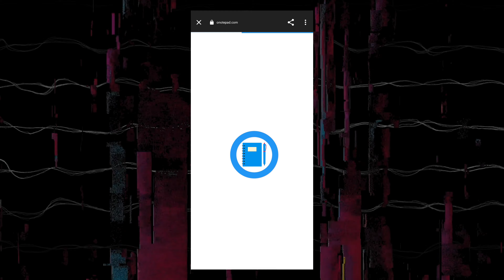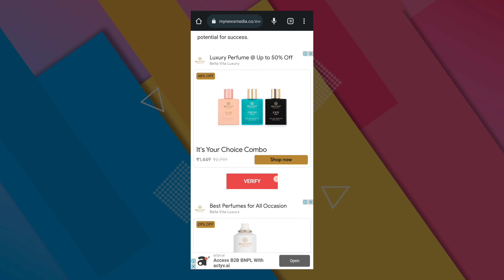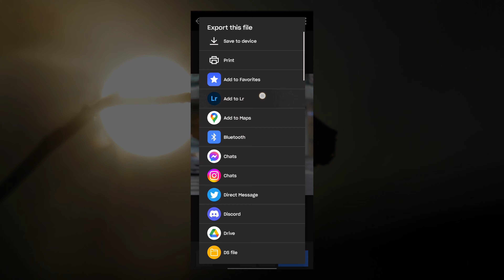How to download Preset - Guide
lightroompresetfree • How to get Password from video 2023 - Updated

You can get this Paid Presets for free which is available in DNG format and compatible for (iOS, Android & Computer)
But before that, this preset is 𝗡𝗢𝗧 𝗙𝗥𝗘𝗘
you must watch this full video first to get this preset by following the rules below.

 (PLEASE READ THIS) RULES 🔻

𝗟𝗶𝗴𝗵𝘁𝗿𝗼𝗼𝗺 𝗣𝗿𝗲𝘀𝗲𝘁𝘀 𝗗𝗡𝗚 𝗶𝘀 𝗣𝗿𝗼𝘁𝗲𝗰𝘁𝗲𝗱 𝗯𝘆 𝗣𝗮𝘀𝘀𝘄𝗼𝗿𝗱
- Password is divided into four Parts
- Password will appear randomly in poll card (it will pop up on the upper right hand corner of your screen)
- Use youtube app instead of browser (mobile user)

PASSWORD EXAMPLE:

(1) Pass : DI
(4) Pass : gy
Combine all four So the password is: DI4522gy ✔

Cinematic Pack For Photographer's only.

• How to get Password from video 2023 - Updated